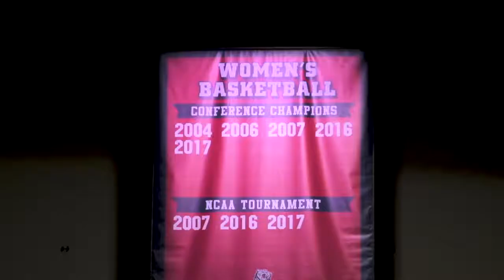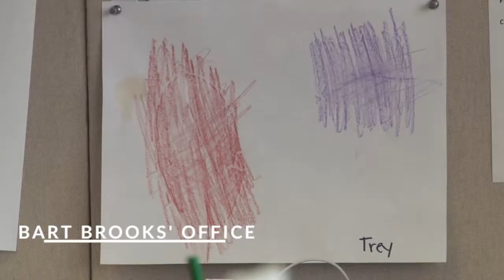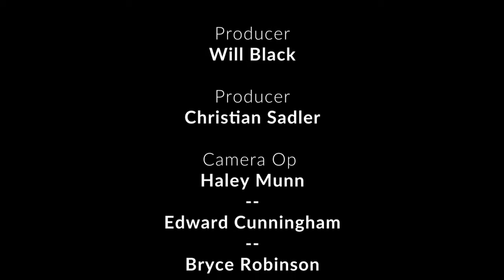The Season: with Belmont Women's Basketball - Episode 2: House Rules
'The Season' is a season-long documentary series profiling Belmont University Women's Basketball

Special thanks to FloHoops for their Video Contribution from the Play4Kay Showcase